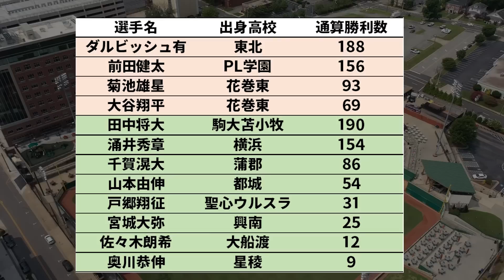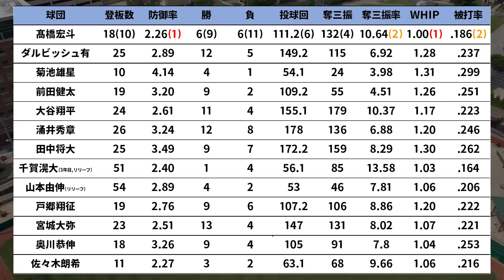【怪物】髙橋宏斗と高卒投手たちの2年目成績を比較した結果が凄い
はじめまして！サカジブといいます！

今回は、今シーズン素晴らしい成績を残している髙橋宏斗選手と現役の高卒投手の2年目成績を比較した結果を紹介したいと思います。

今シーズンは基本中10日ですが、来シーズン以降中6日で登板した時に成績がどうなるか。。。来シーズンも楽しみです。

このチャンネルではプロ野球についての動画を上げていきます！